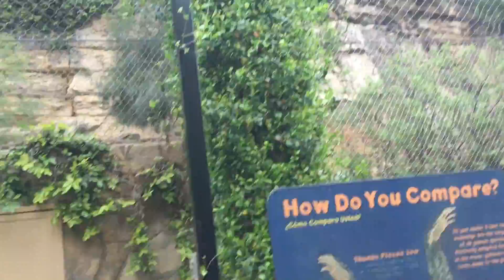Feeding Giraffe's! Halfapples Invade the San Antonio Zoo!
It's St Patrick's Day and the kids are off of school so we are going to check out the Zoo!

New videos posted weekly! Challenges, Epic Road Trips, Vlogs, Toys, Clothes, Food, and lots of other fun things! The Halfapples are a family of 3 kids: Kiara, Penelope and their baby sister Jocee HalfApple! We love doing outdoor activities like swimming at the pool or the river, theme parks, anything with wheels!, action figures, nerf, hot wheels, lego, little tikes and the list goes on and on. Be sure to check back to see what we are playing with next week!